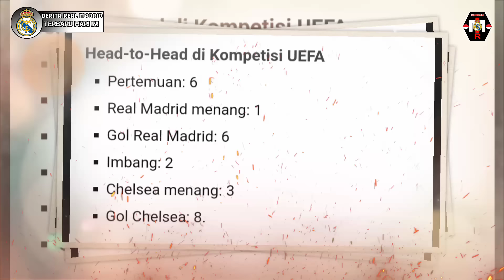BIG MATCH🔥Strategi Ancelotti Hancurkan Chelsea😍 Bernabeu Angker❗Tuchel Ketar-ketir Di Bernabeu🤣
Berita Real Madrid Hari ini:
🔴 Prediksi Real Madrid vs Chelsea 13 April 2022
🔴 Real Madrid Vs Chelsea, Thomas Tuchel Akui Main Di Bernabeu Berat
🔴 Real Madrid Vs Chelsea: Duel Yang Tetap Sulit Untuk El Real